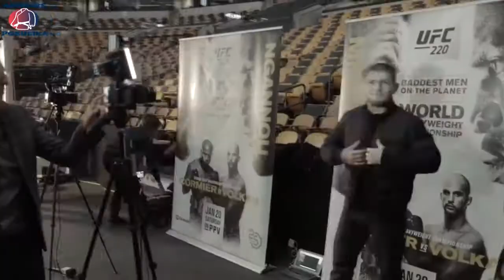РЕАКЦИЯ ХАБИБА ПОСЛЕ ПЕРЕПАЛКИ С ТОНИ ФЕРГЮСОНОМ! КЕВИН ЛИ СДЕЛАЛ ГРОМКОЕ ЗАЯВЛЕНИЕ!